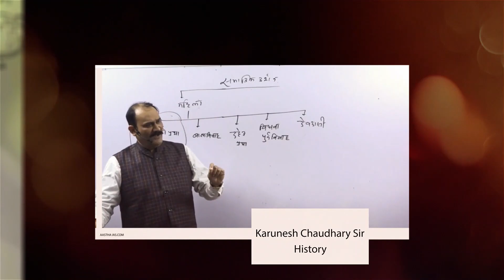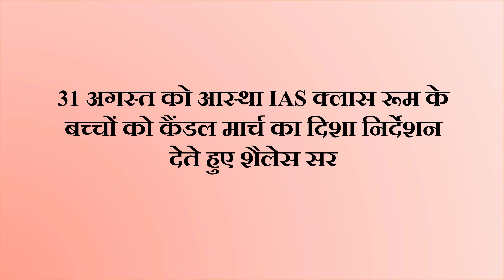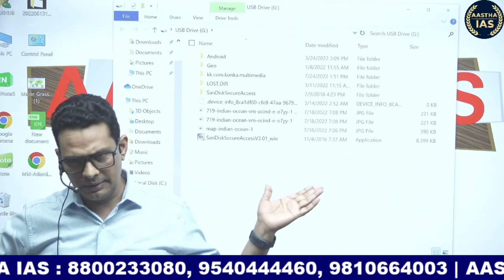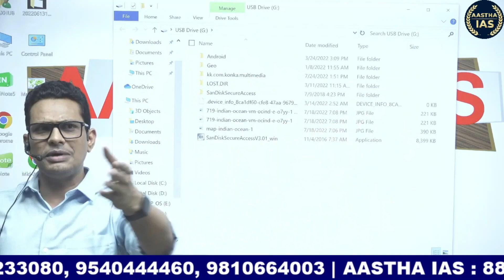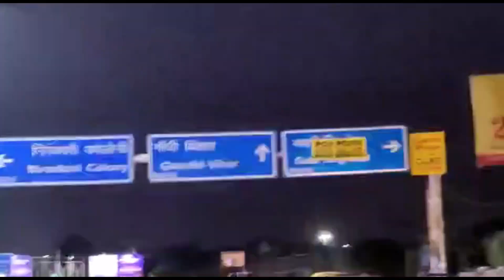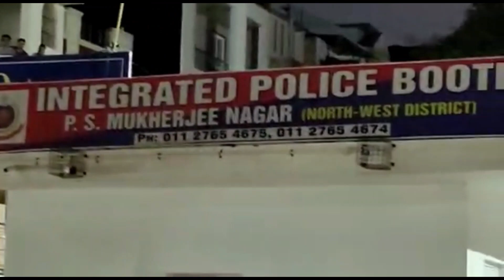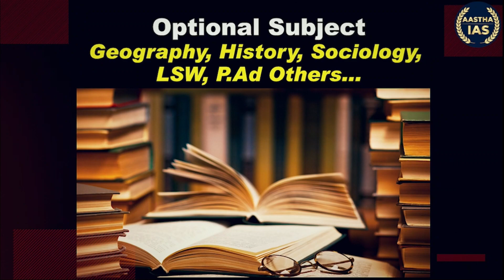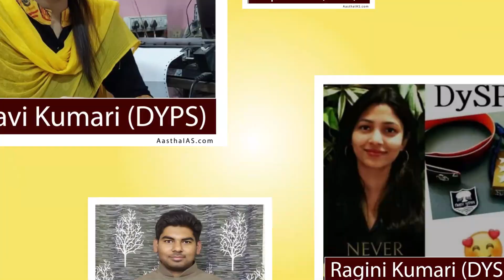BPSC 67th PT Exam - छात्र एकता जिन्दाबाद ||आंदोलन... सफल || ''अब तैयारी"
Why Choose (AASTHA IAS) For BPSC Exams ❓
📚 Study Material
🙋‍♂️ Personal Guidance